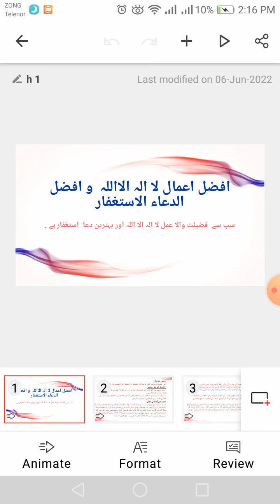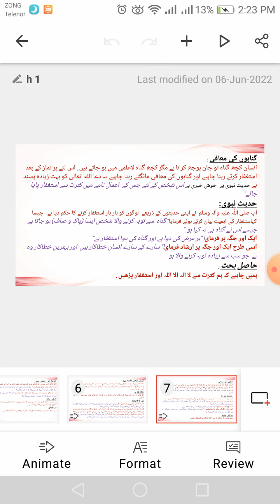Grade 9 Hadees no .1 افضل الاعمال لا الہ الا اللہ وافضل الدعاء الاستغفار Kpk Board